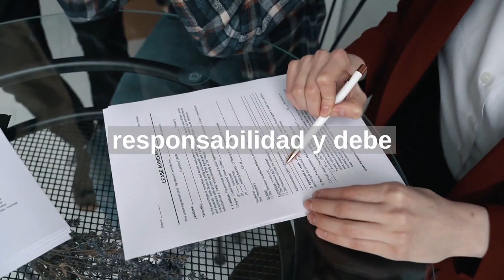Consejos para encontrar un criador confiable de Bulldogs en California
"¡Bienvenido a nuestro canal de YouTube! En este video, compartimos con ustedes algunos consejos y trucos para encontrar un criador de Bulldogs confiable en California. Aprenderemos sobre diferentes formas de hacer investigación y pedir referencias, así como cómo visitar la instalación del criador y asegurarnos de que cumplan con las regulaciones locales y estatales. Si estás buscando adoptar a un Bulldog o simplemente quieres aprender más sobre cómo encontrar un criador confiable, ¡este video es para ti!

Exotics English and French Bulldog, call to reserve your new family member! 🐾
English Bulldog Riverside * Give Us Like!👍
We have a paid waiting list for our next puppies!
Please visit our "Testimonies" Section!
Sandov's English Bulldog